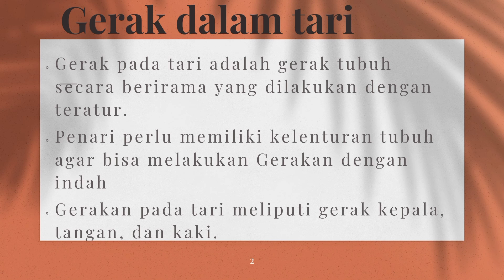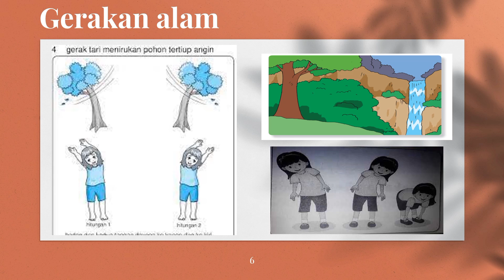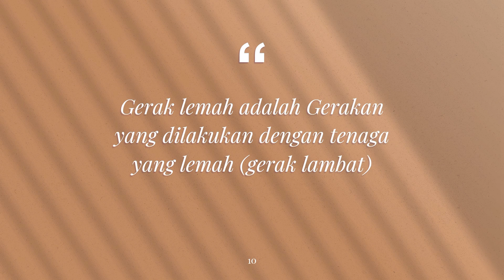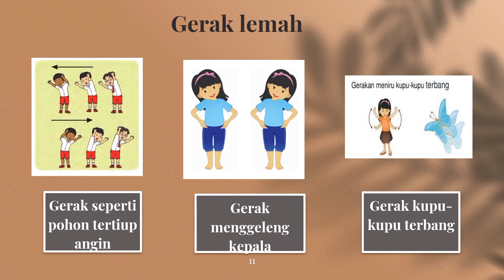Sbdp kelas 3 tema 3 sub tema 2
Gerak kuat dan lemah pada tari